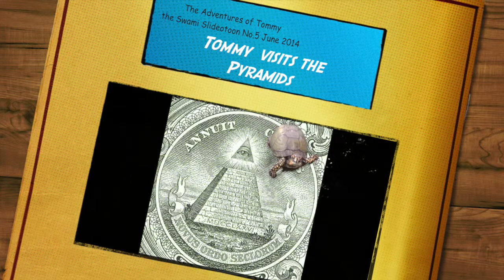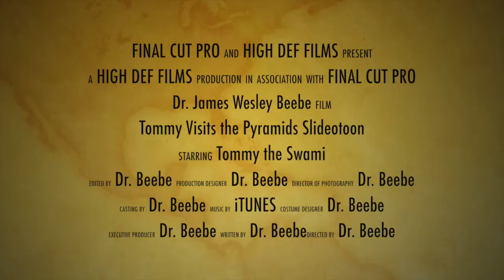Tommy Visits the Pyramids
This video is about Tommy Visits the Pyramids